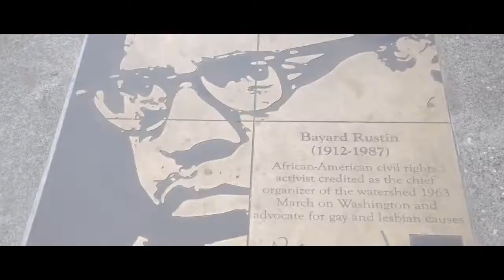Shorts Program: Irreverent Preview | 2018 Damn These Heels Film Festival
Official Selection of Utah Film Center's 15th annual Damn These Heels LGBTQ Film Festival on July 20-22, 2018 in Salt Lake City.